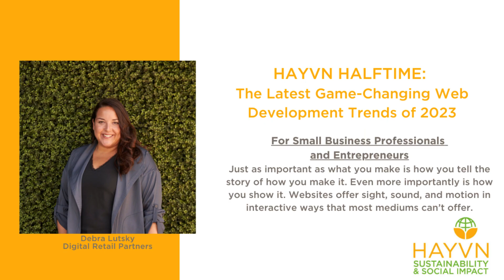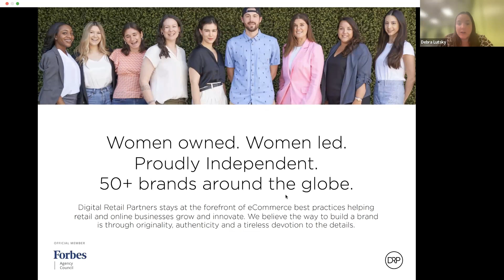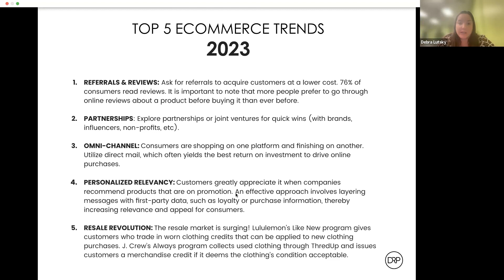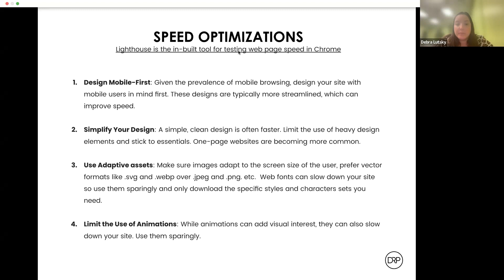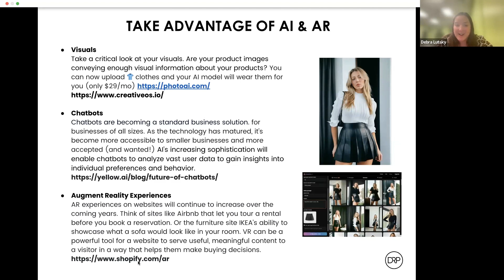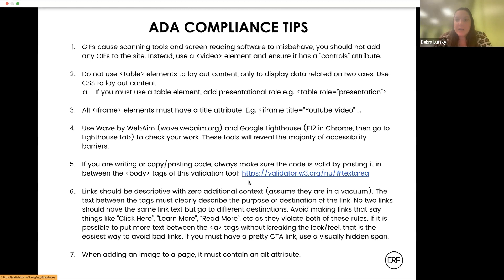HAYVN HALFTIME | The Latest Game-Changing Web Development Trends of 2023 | Debra Lutsky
The Latest Game-Changing Web Development Trends of 2023
For Small Business Professionals and Entrepreneurs
with Debra Lutsky, Digital Retail Partners

Just as important as what you make is how you tell the story of how you make it. Even more importantly is how you show it. Websites offer sight, sound, and motion in interactive ways that most mediums can’t offer.

Topics we'll discuss:
-Learn Tips and Tricks for Site Speed Optimization
-Mobile Optimization
-ADA Compliance
-Practical Design Optimizations

ABOUT OUR SPEAKER DEBRA LUTSKY:

Debra Lutsky is the Founder and Creative Director of Digital Retail Partners. She focuses on the intersection of design and technology and stays at the forefront of website and eCommerce best practices. Helping brands grow and innovate by delivering simple to complex digital design solutions for leading D2C, B2C and B2B businesses. Being a Women-Owned & Women-Led, Shopify certified design and development studio makes her company an ideal partner for a very diverse group of brands and categories. Their clients come in all shapes and sizes, from around the corner and around the globe. Including: Fashion, Health/Wellness, Food/Beverage, Professional Services, and Non-Profits.
Debra holds a dual Bachelor of Fine Arts Degree in communication design from Parsons The New School for Design and a Bachelor of Arts Degree in creative writing from Eugene Lang College The New School for Liberal Arts.